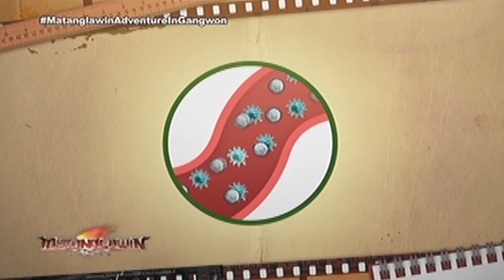Matanglawin: Forest Bathing in Goblin Forest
Kim Atienza presents the Woljeongsa fir forest and the Haetalgyo Bridge which have been used in the filming of the Korean drama "Goblin."